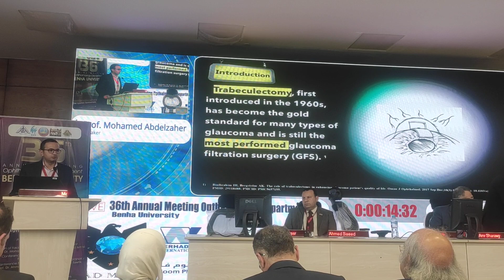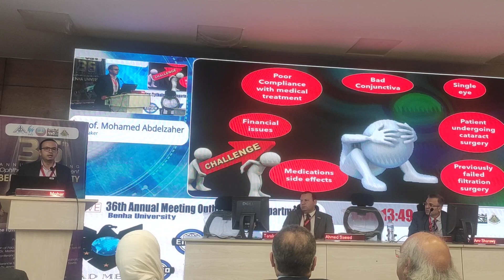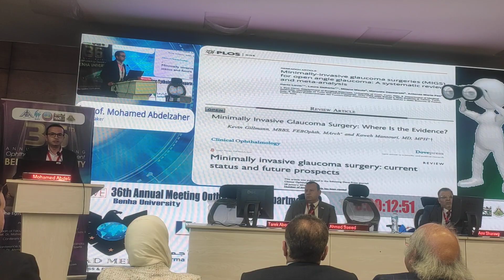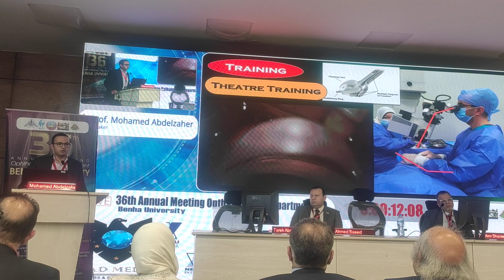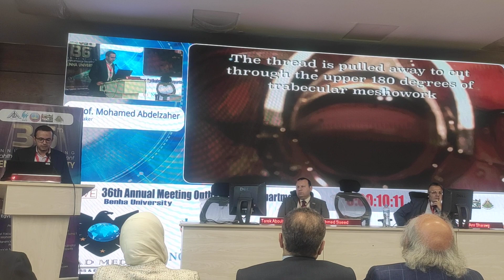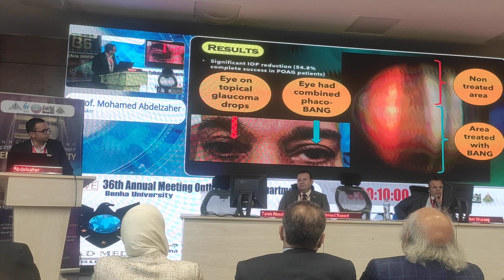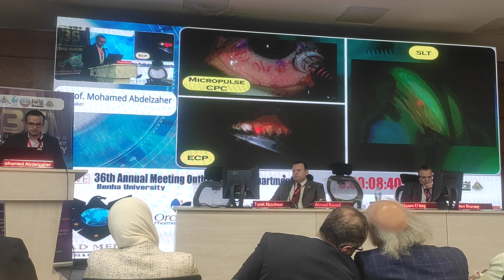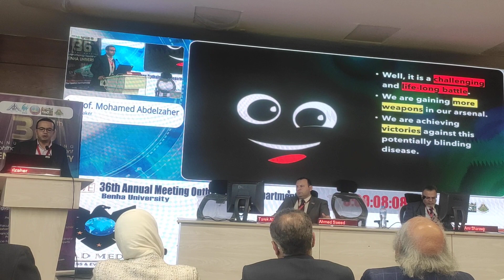Minimally Invasive Glaucoma Surgery in Egypt.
This is my presentation at the Benha 36th ophthalmology conference in 2023.